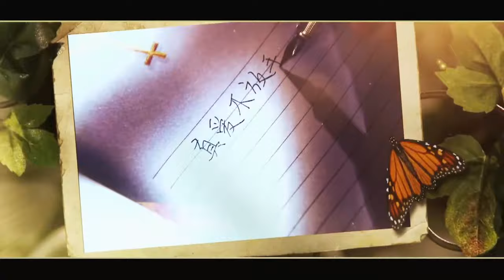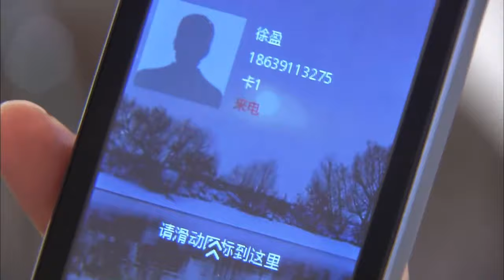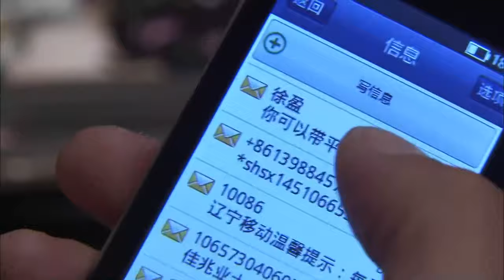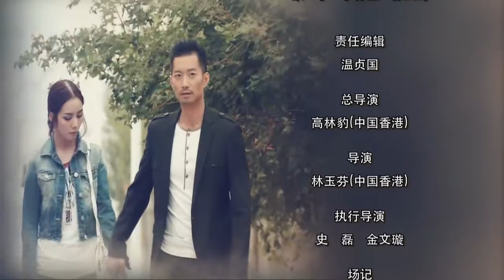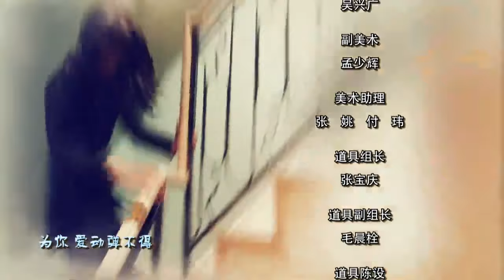爱你不放手第20集【欢迎订阅】——李宗翰、李康宜、范舒然领衔主演的家庭伦理剧